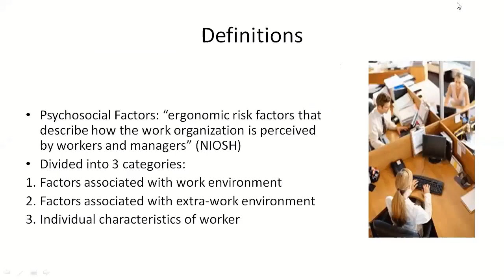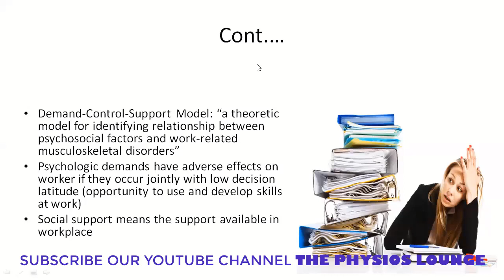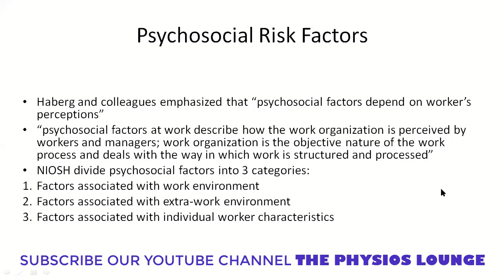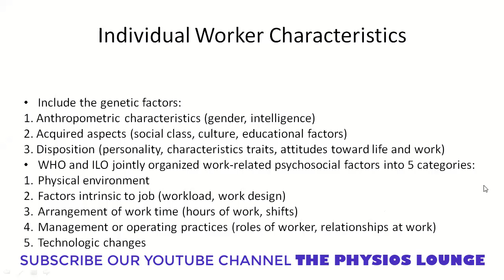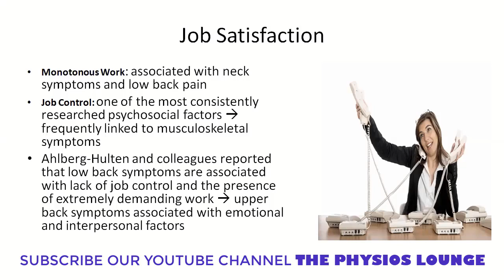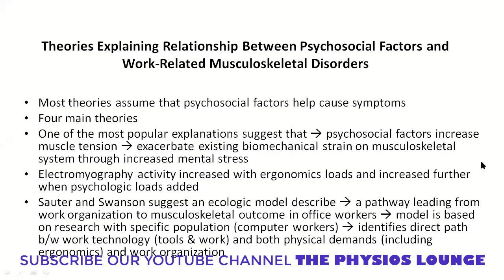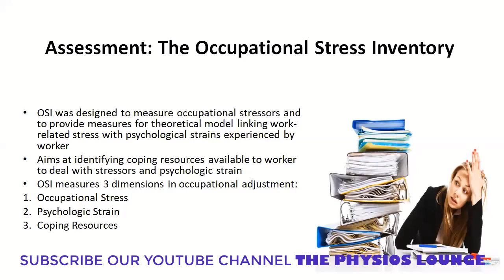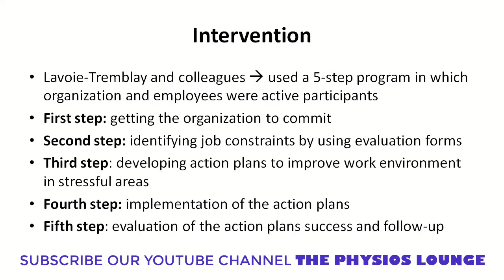LECTURE ON PSYCHOSOCIAL FACTORS IN WORK RELATED MSK DISORDERS| BIOMECHANICS & ERGONOMICS-I |BY LUCKY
The Lecture on PSYCHOSOCIAL FACTORS IN WORK RELATED MUSCULOSKELETAL DISORDERS from the subject " BIOMECHANICS & ERGONOMICS-I " for Doctor of Physical Therapy Program By Lucky Batra (Bhain Devi).